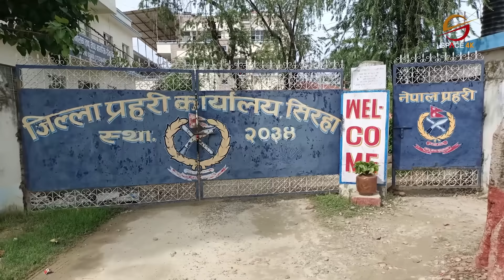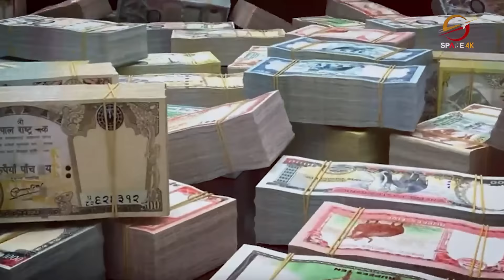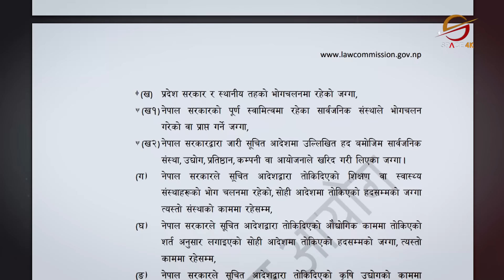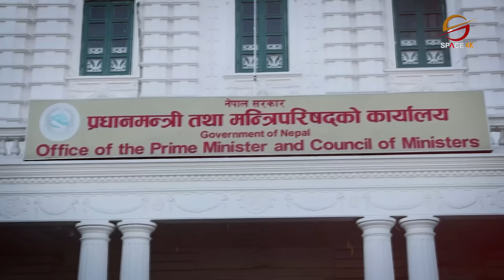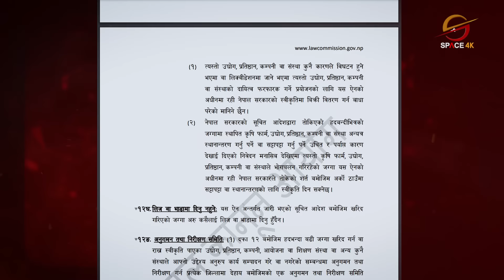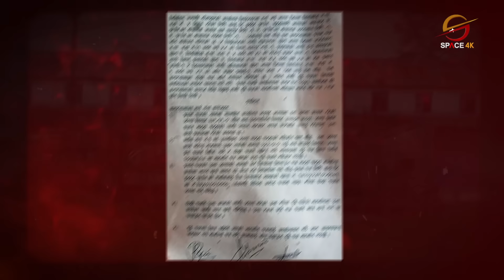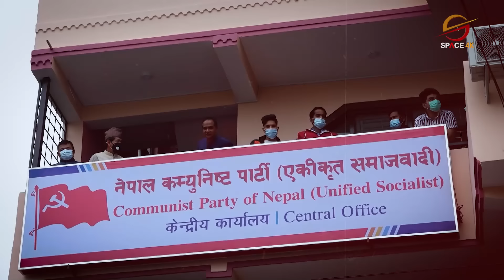खर्बौ पर्ने गिरिबन्धुको जग्गा झ्वाम बनाउने योजना कसको ? जोडियो मन्त्रीदेखि चर्चित ब्यापारीको नाम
Presenter: Ramesh Kharel
Researcher: David Pandey
Video Editor: Sujan Poudel, Raj Neupane, Biju Thapa, Anit Byanjankar
Camera: Manoj Khadka, Shrijan Shrestha, Anil Shrestha, Pujan Pokharel, Nabin Bhandari & Surendra Raut
Motion Graphics: Sudeep Sharma
MCR Team: Ritesh Ghimire, Bigyan Mahatara, Baidunath Das, Chabiraj Gotame, Chhewang Lama